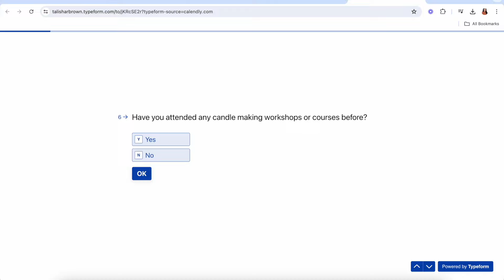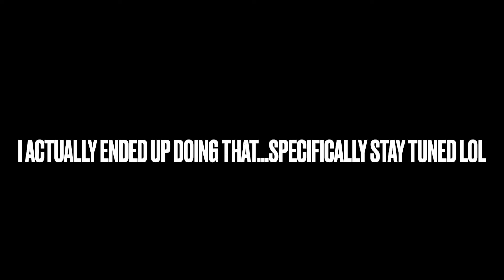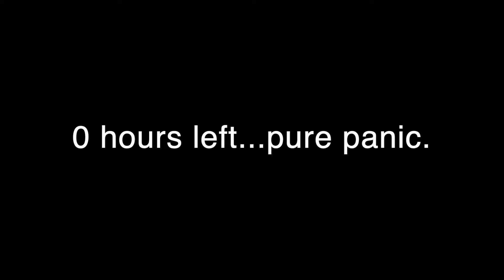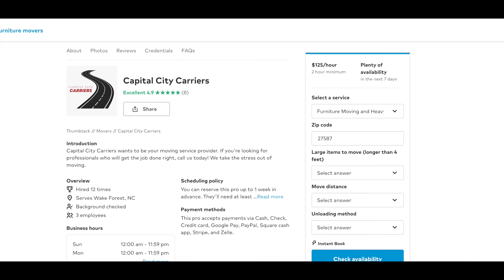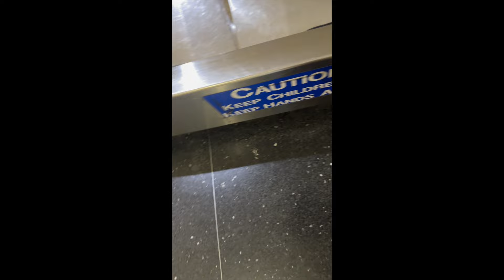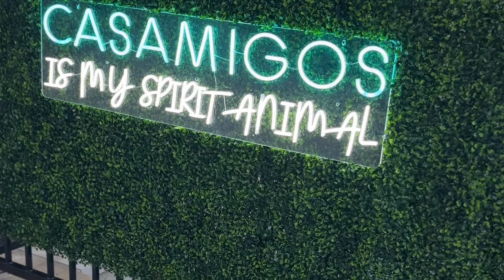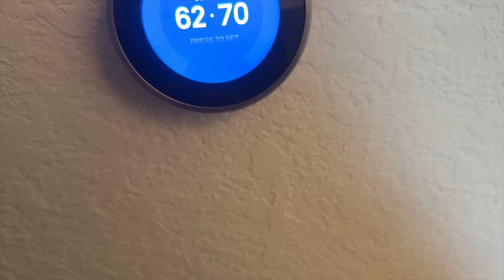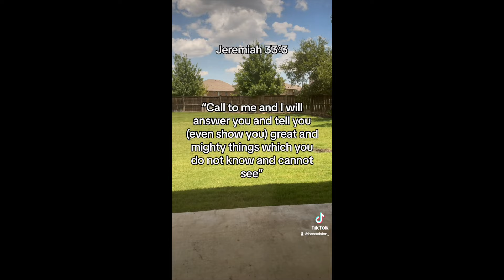CROSS COUNTRY MOVING VLOG🚚🚚🚚 God used my move to Austin as a testimony.